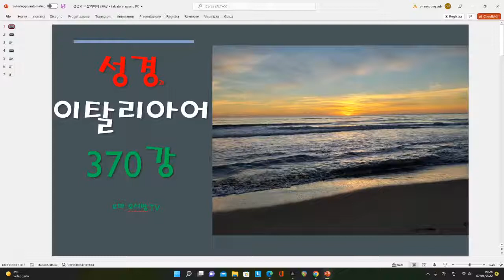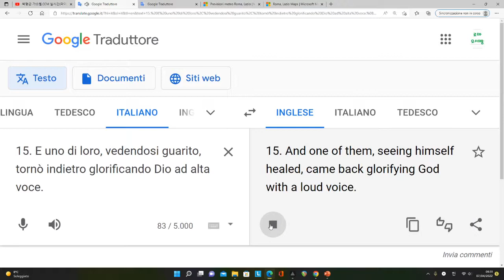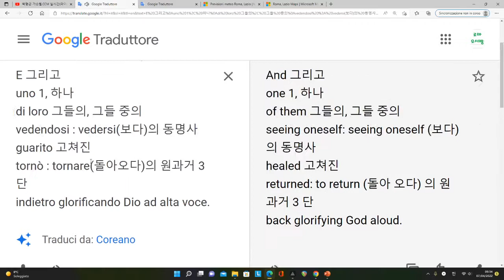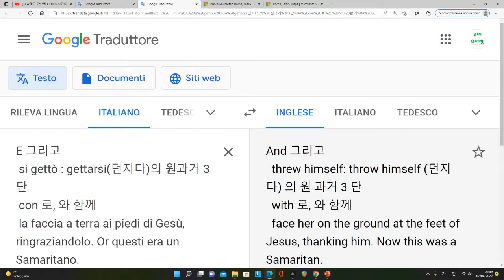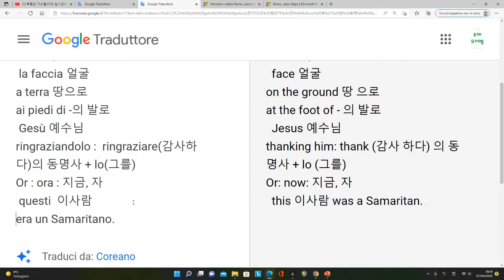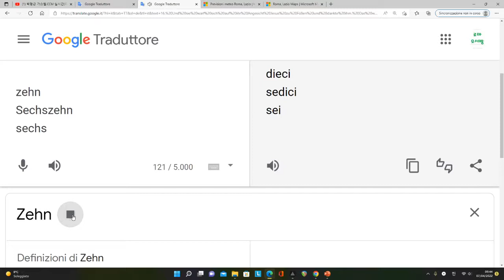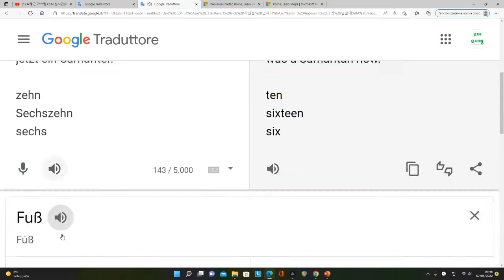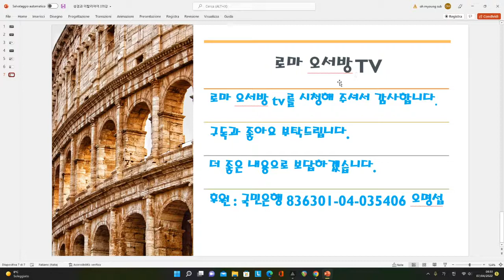성경과 이탈리아어 강좌 370강 - glorificando Dio ad alta voce - 큰 소리로 하나님께 영광을 돌리며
성경을 읽으며 이탈리아어를 배우는 강좌를 진행하고 있습니다.
감사합니다.